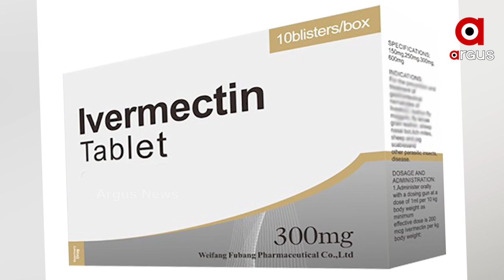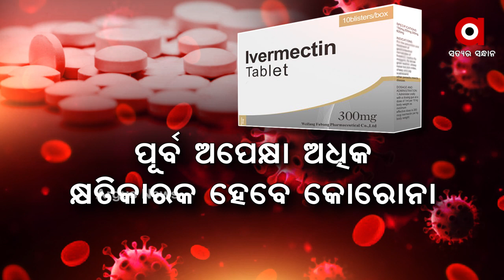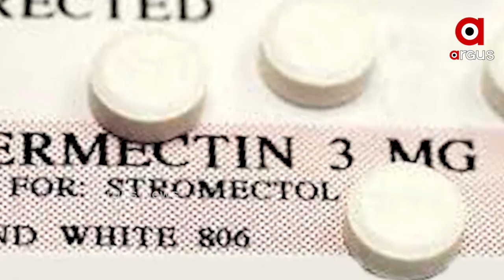କରୋନା ସଂକ୍ରମଣ କମାଇବକି ଆଇଭରମେକ୍ଟିନ ପ୍ରୋଫିଲାକ୍ସିସ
ଆଶା ଦେଖାଇଲା ମେଡିସିନ୍ ଆଇଭରମେକ୍ଟିନ ପ୍ରୋଫିଲାକ୍ସିସ । ଯାହାର ଦୁଇ ଡୋଜରେ କମୁଛି 73 ପ୍ରତିଶତ ସଂକ୍ରମଣ । ସେପଟେ କରୋନାର ସେକେଣ୍ଡ ୱେଭ୍ ଟ୍ରେଣ୍ଡକୁ ନେଇ ସତର୍କ ହୋଇଛନ୍ତି ସରକାର.